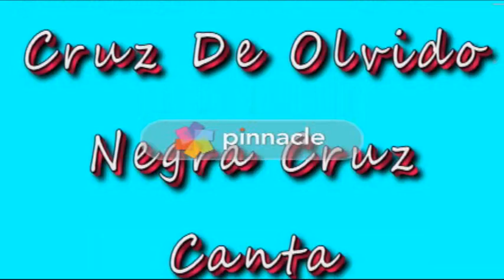CRUZ DE MADERA, CRUZ DE OLVIDO y NEGRA CRUZ, CANTA: HERMINIO OSORNIO 01/07/20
LAS TRES CANCIONES SON BONITAS, SÓLO QUE CADA UNA HABLA DE UNA CRUZ. DEL OLVIDO, DE MADERA O DE COLOR NEGRO.